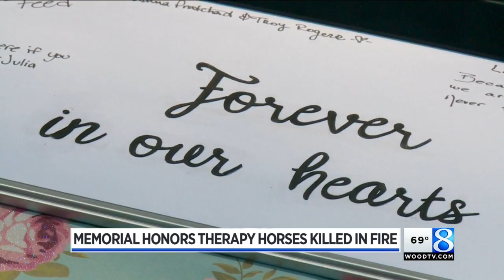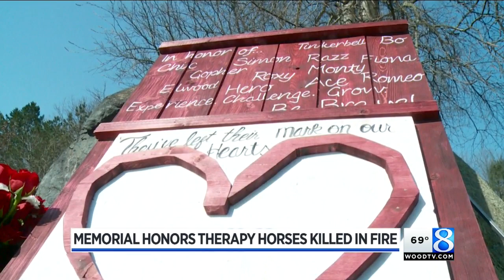Ceremony honors Barn For Equine Learning horses killed in fire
A memorial service for 13 therapy horses commemorated what they gave to the Lowell community and beyond Saturday. (April 14, 2017)